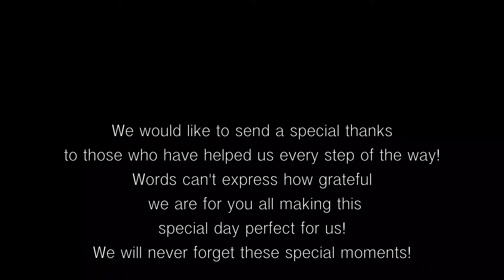Meet the Jackson's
Wedding ceremony and reception by Duce Jackson and Mrs Jackson 2017